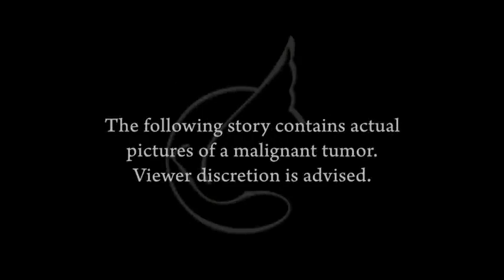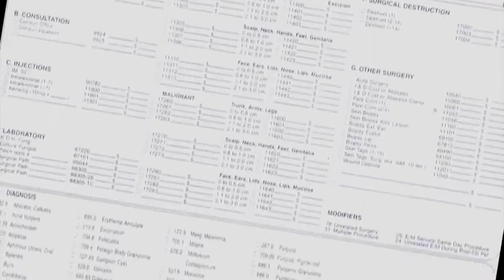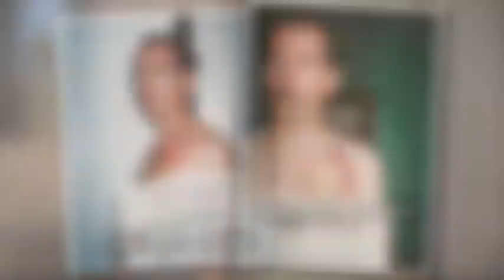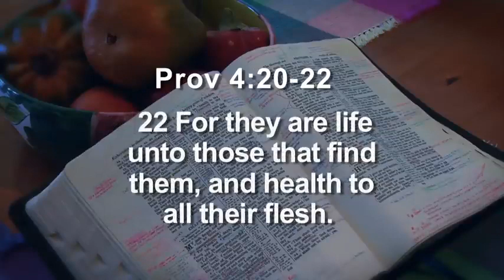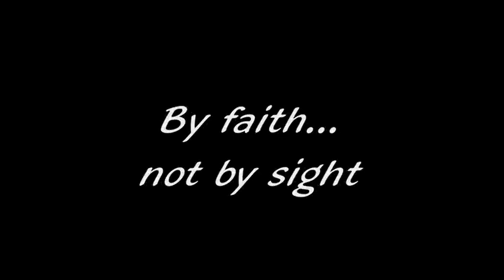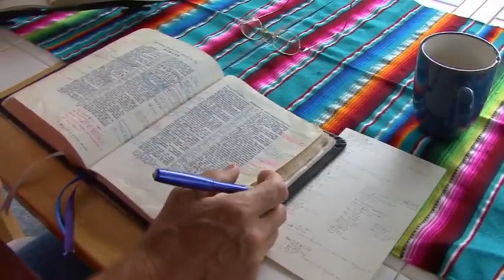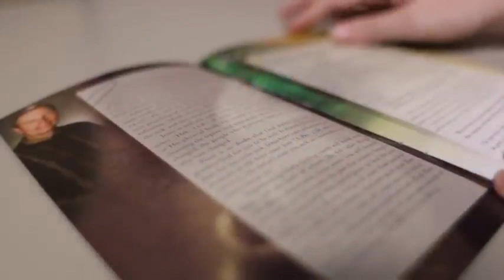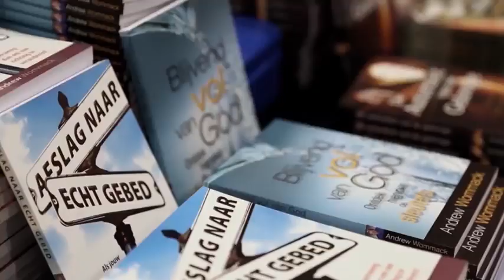Jesus Heals: huge tumor